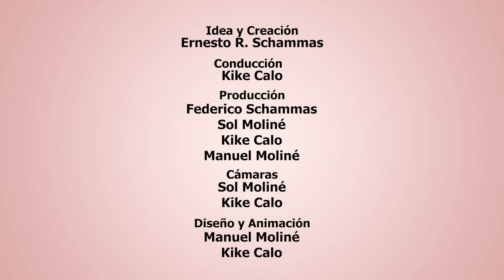Espíritus de mi Tierra Programa N° 979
Lo mejor de nuestro folclore está en Espíritus de mi Tierra.